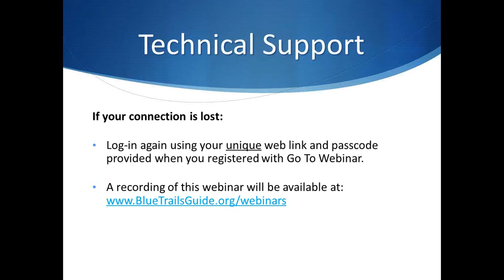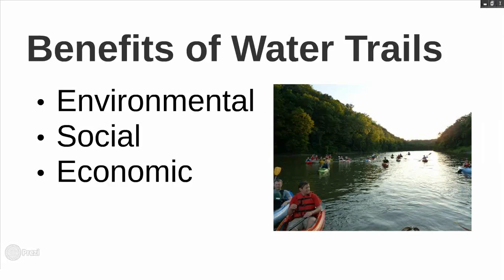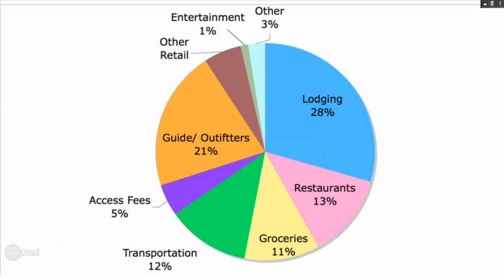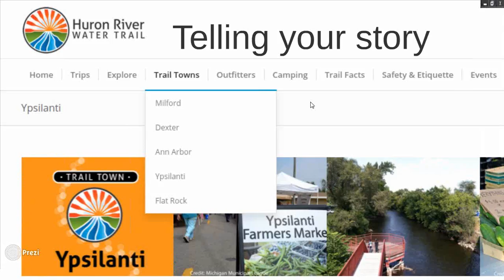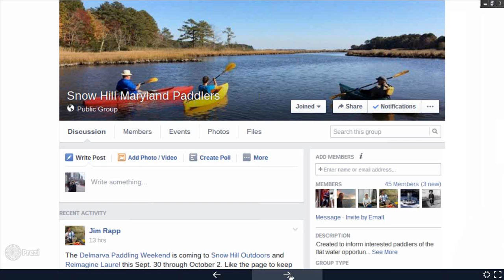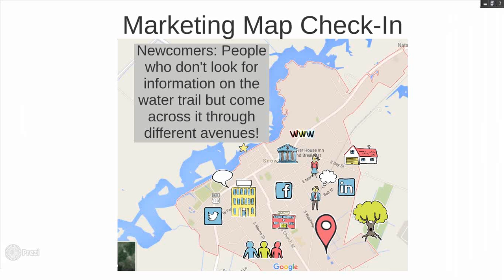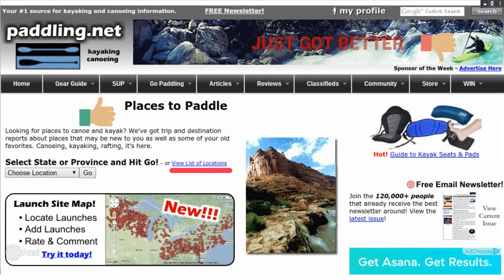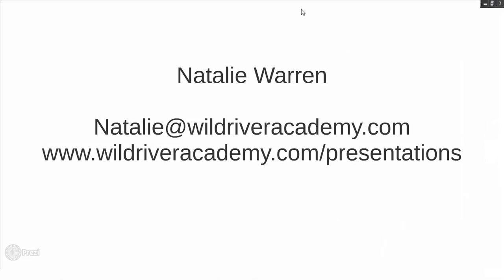BlueTrailsGuide Webinar: Marketing Eco Tourism in Your Community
Natalie Warren of Wild River Academy led this 30 minute webinar where she discussed the benefits of eco-tourism and ways to improve marketing and amenities in your community. This webinar touches on the economic benefits of water trails and the importance of paddler amenities in increasing paddlesports tourism in your community. Tune in and learn: – How river recreation and paddlesports help local communities – The benefits of eco-tourism and strategies to market and attract new visitors – Case study examples from around the country